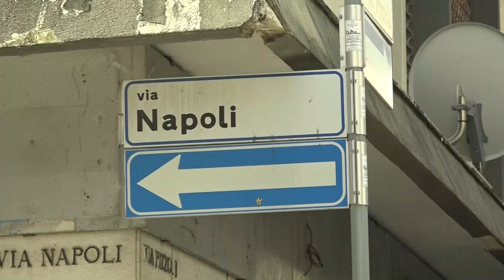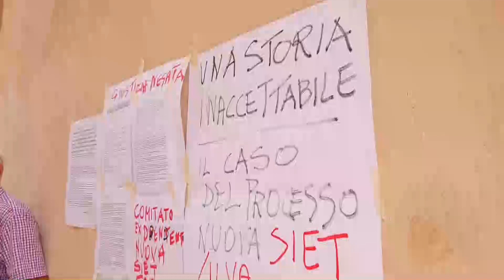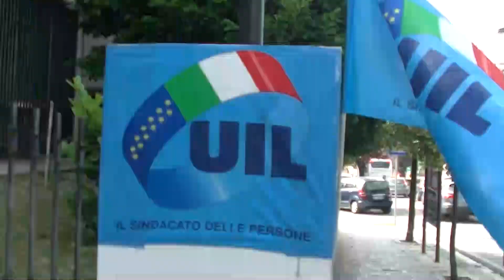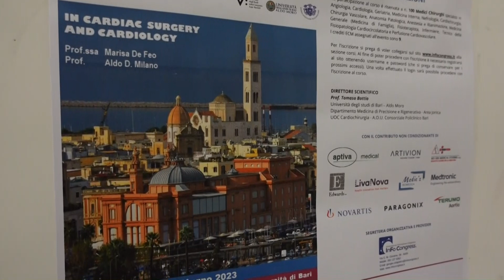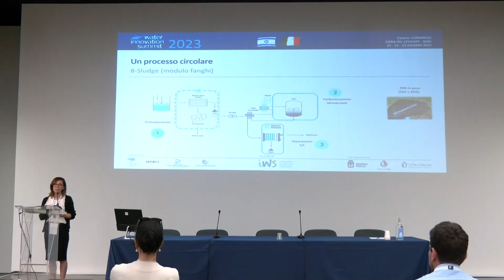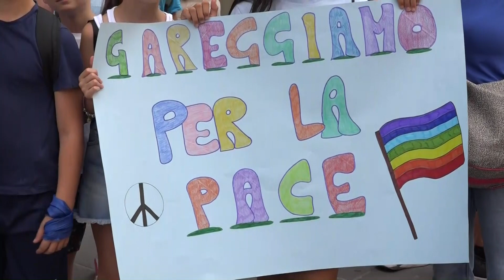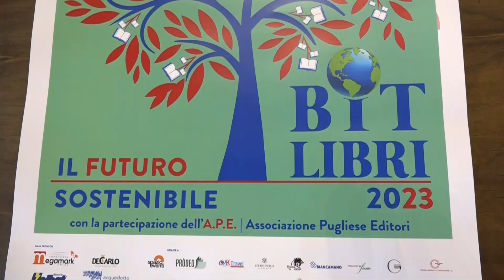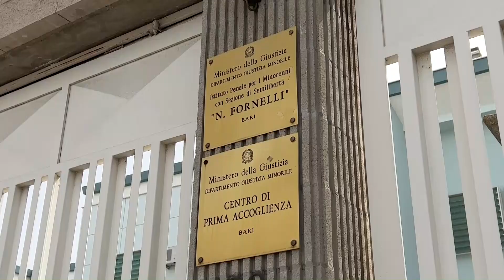TRM h24 News (Edizione delle 19.30) - 23 giugno 2023